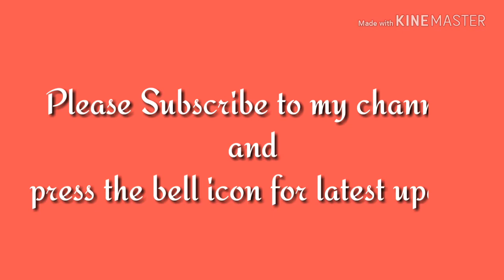Very easy and beautiful border line with hand embroidery #50